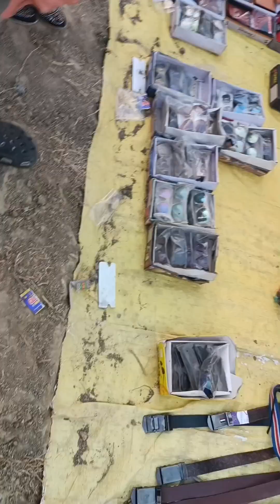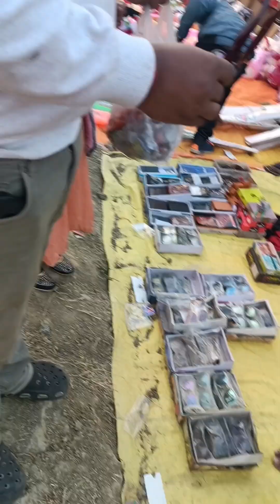मेले में आराधना बेटी और आयुष बेटा ने क्या क्या लिया दिखाई